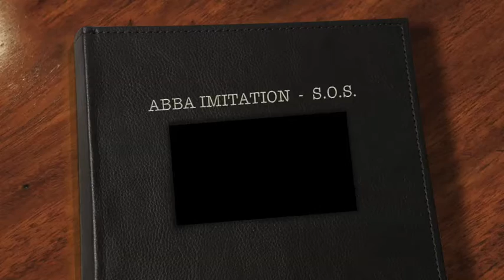ABBA IMITATION - S.O.S.